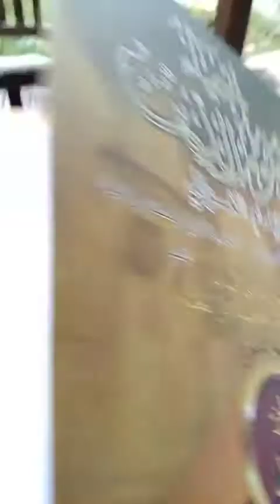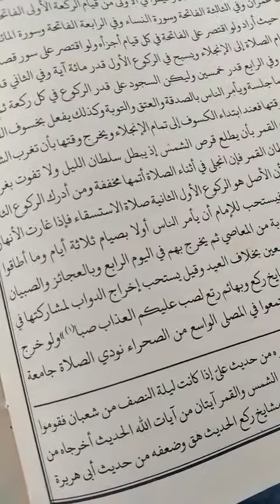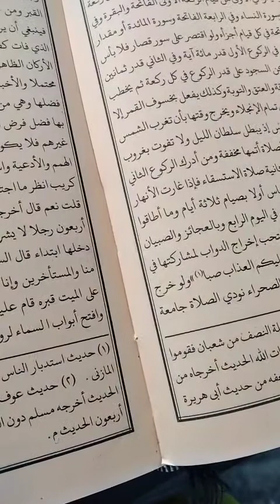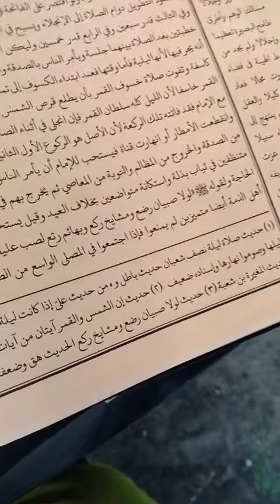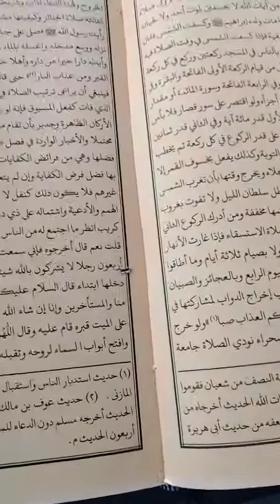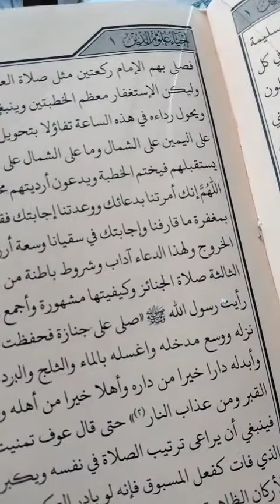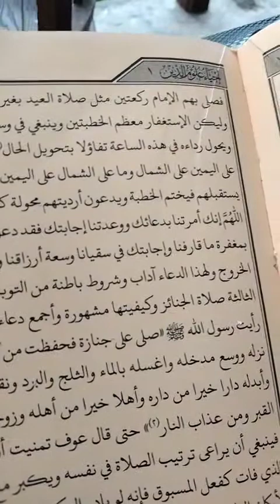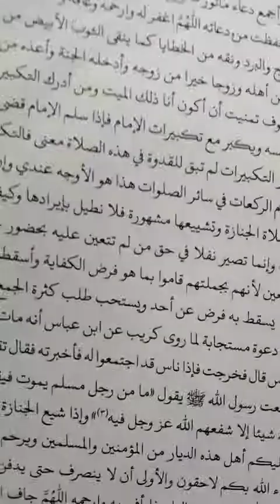إحياء علوم الدين واما وقتها فعند ابتداء الكسوف